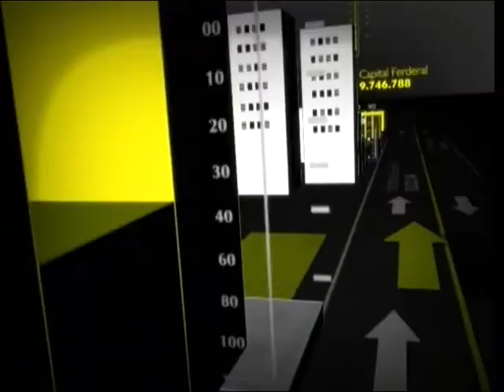La Liga - Sin Agua 4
Capitulo de La Liga, programa de EyeWorks que se transmitió por TELEFE